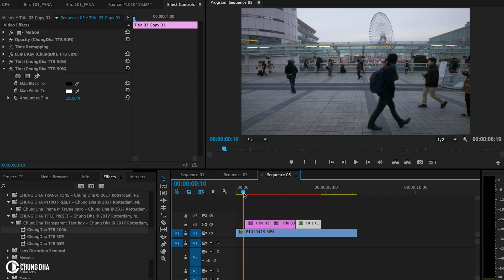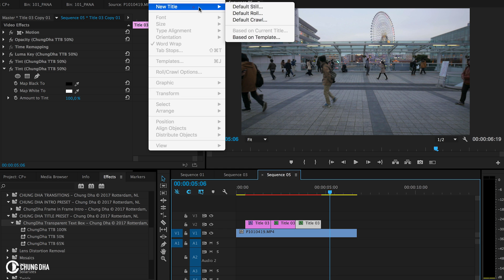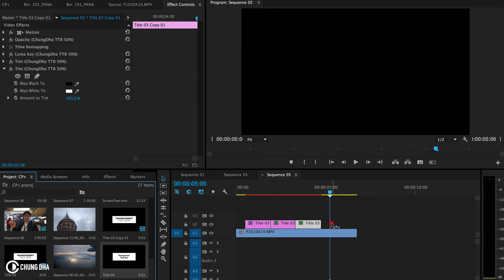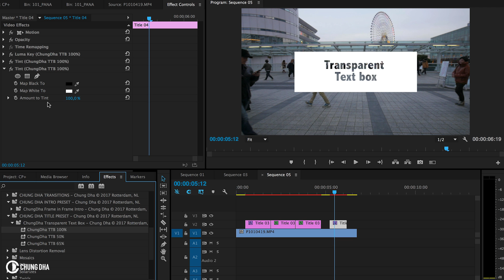Transparent Text Box Preset // Adobe Premiere Pro Tutorial // Chung Dha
In this video tutorial I am showing you how make a Transparent Text Box that is different from other Tutorials out there. As this does not require any extra layers or nesting and to make it even easier and faster workflow you can download presets to apply the effects.

Hi! My name is Chung Dha, if you ever meet me IRL you can also say Jona. I am a Photographer, Awards winning Filmmaker and Graphic Designer from Rotterdam,The Netherlands. This channel is all about information, tutorials and more to help filmmakers and I personally like to checkout new tech and even make my own. Other things you will find on this channel are a lot of editing tutorials, travel vlogs and DIY tutorials.